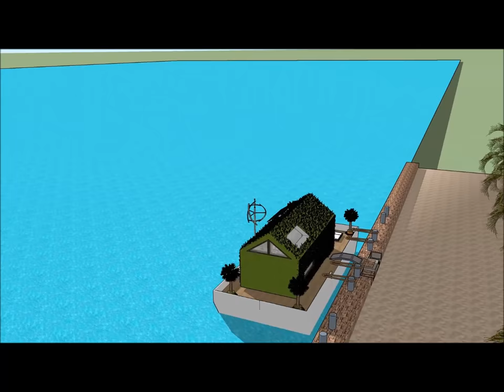Urban Houseboat Husbåt in Stockholm Sweden for Houseboat Husbåt living on the waterfront as a renewa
The Urban Houseboat Husbåt in Stockholm Sweden for Houseboat Husbåt living on the waterfront as a renewa is made to sustain quality of life:

or elsewhere.

The Urban Houseboat Husbåt in Stockholm Sweden for Houseboat Husbåt living on the waterfront as a renewa includes an Extravagant Barge Design ready for the extravagant user to rent the barge Houseboat

The Urban Houseboat Husbåt in Stockholm Sweden for Houseboat Husbåt living on the waterfront as a renewa has three level plans with basement underneath it, which consist all the facilities needed for the renter. The Houseboat Barge has a unique modern contemporary design with unique architectural features. It has its own lounge area with gorgeous view of the bay.